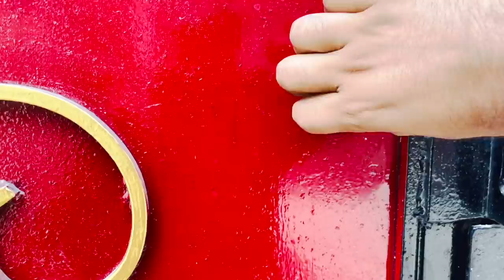Mummy आ गई दिल्ली से … अब Delivery कभी भी हो सकता है ..बेसब्री से इंतजार है बाबू के आने का 🙏